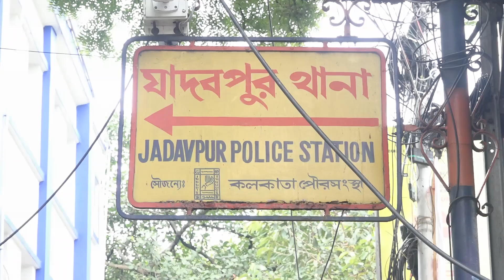যাদবপুর থানার মোড়ে ট্রাফিক সামলাচ্ছেন অপরাজিতা | Kolkata Chalantika | Aparajita Adhya | Pavel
Aparajita Adhya recently has seen to manage the traffic jam at Jadavpur police station junction. Director Pavel's new movie 'Kolkata Chalantika' is going to release on 26th August. The actress was the traffic police for the promotion of that movie. She will also be seen in the role of a traffic constable in Kolkata Chalantika

যাদবপুর থানার মোড়ে ট্রাফিক সামলাচ্ছেন অপরাজিতা | Exclusive Interview | Kolkata Chalantika | Aparajita Adhya | Pavel | Siti Cinema